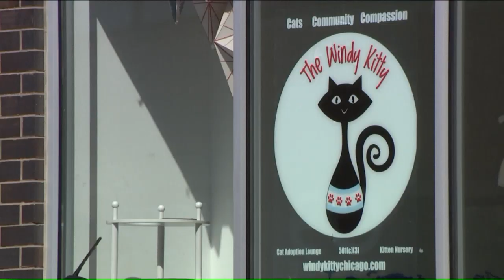Photographer finds way save cats and her business in the face of COVID-19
A corporate photographer found a way to salvage her business during the COVID-19 pandemic by changing up her clientele.